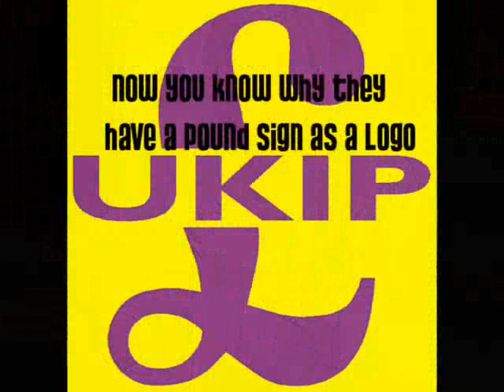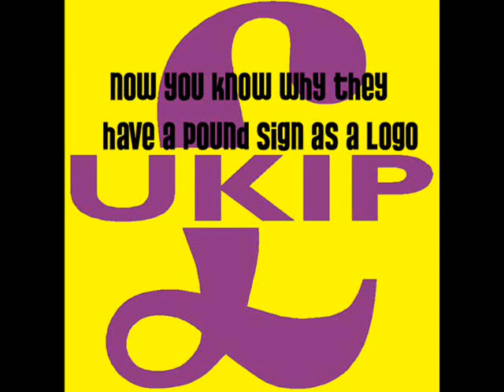UKIPs "British" Euro Candidates: A Sri Lankan and an Argentinean Living in Spain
The scandal-ridden UKIP party, still reeling under the revelations that its leader Nigel Farage has swindled claimed more than £2 million in expenses, has now been exposed as a thoroughly non-British party whose candidates include an Argentinian who now resides in and is a citizen of Spain, and a Sri Lankan  both of whom are on record as enthusiastic supporters of the European Union.

UKIPs adoption of the Argentinean-born, Spanish citizen and resident Marta Andreasen as an MEP candidate must be one of the most hypocritical, ridiculous and outrageous events of this years entire European election campaign.
Mr Farage has had to specially waive his own partys rules, which forbid non-UK nationals from standing for his fake party.

Ms Andreasens candidacy in fact has given legitimacy to the entire EU concept. She does not live in Britain, holds an EU passport, and yet is standing for election in the South East of England with Mr Farage. More importantly, Mrs Andreasen is actually in favour of the EU, and is diametrically opposed to its disbandment, which Mr Farage claims is the purpose of his party. In fact, Mrs Andreasen is on record as stating the following: I have been called a Euro sceptic, but I am not one. I want to fight for a good EU project. To do that we must fight for transparency, for responsibility, for accountability. We need real reform of the EU; but the new constitution will do nothing to combat the Brussels culture of graft, secrecy and corruption that so tarnishes the European dream. - Marta Andreasen, The Times — 6th December 2004. And I asked myself, to whom was I not loyal? I wonder who can say that Im not a true European, so to speak. I have been called euro sceptic and anti-European when I risked my job for defending the interests of the citizens of Europe. -Marta Andreasen, speech to an International Rally, 9th April 2005.

The fact that Mrs Andreasen is a number two candidate for UKIP is conclusive evidence that this party is nothing but a front, designed to try and deceive patriotic British voters into thinking they are voting for a Euro sceptic party when it is nothing of the sort.

To add insult to injury, Mr Farage has alienated most of his East Midlands activists by parachuting Sri Lankan-born Deva Kumarasiri into his partys candidate list in that region. Mr Kumarasiri, who was appointed without UKIP East Midlands even being consulted, was until only a few weeks ago a staunch supporter of the Liberal Democrats, which is the most heavily pro-EU party out there.

Mr Kumarasi is now almost a daily visitor to UKIPs Nottingham office where he spends most of the day drinking coffee and doing very little else. Mr Kumarasiri is set to be one of the star speakers at Farages much vaunted Exeter rally. No doubt he will regale members with tales of how he used to refuse to serve certain customers, the disgruntled UKIP insider blogged. Members may be interested to know that Mr Kumarasiri has said that unless UKIP pay all his travelling and hotel expenses he will be unable to attend the rally.

Kumarasiri has also demanded that all his MEP election expenses — including his deposit — be paid for by UKIP. I can confirm that Farage has agreed to this. I wonder if Stuart Wheeler is happy with the cavalier way Farage has spent his £100,000 donation? As Kumarasiri owns two houses I would have thought that he could have at least managed to find the money to pay his deposit.